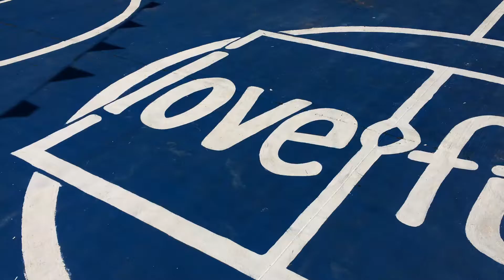Cancha en El Coyol | Especial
¡Rifadísima la cancha que armó love.fútbol y Manchester City en El Coyol, CDMX! ¿Lo mejor de todo? La misma comunidad la construyó